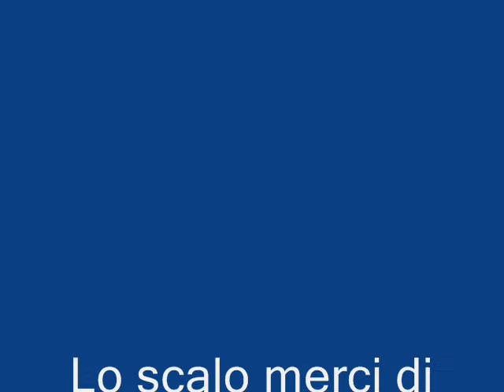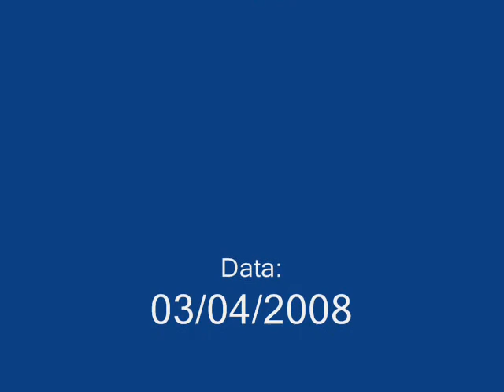Lo scalo merci di Bicocca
Per chi non avesse avuto mai la possibilità di vederlo dal vivo..ecco lo scalo merci di Bicocca (Catania) ripreso dalla ALn668 3012, da sud verso nord. Si comincia con la tangenziale e si finisce con l'aereoporto di Fontanarossa.